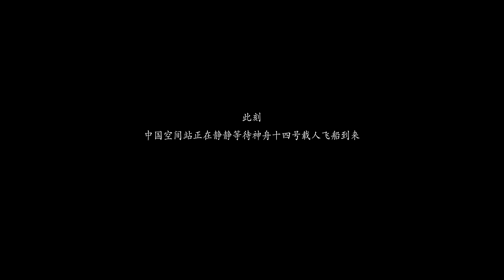(8K HDR)CNSA releases first 8K Resolution UHD space video clipe "Leap Over the Heaven(《飞跃苍穹》)"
China Manned Space released an 8K Resolution video clip captured by an UHD camera at Tiangong Space Station (CSS), which content includes the working and living scenes of the Shenzhou-13 crew on CSS and the views of the Earth & universe outside the porthole